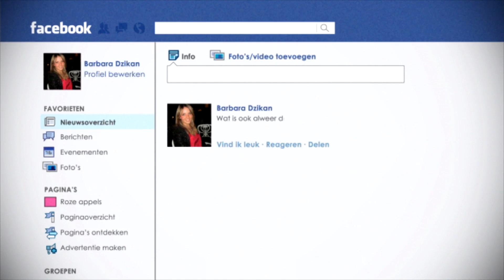De 1-minuut-facebook-tutorial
Voor zij die Facebook nog niet kenden, heeft het team van Carte Blanche een kort maar krachtig kennismakingsfilmpje gemaakt.